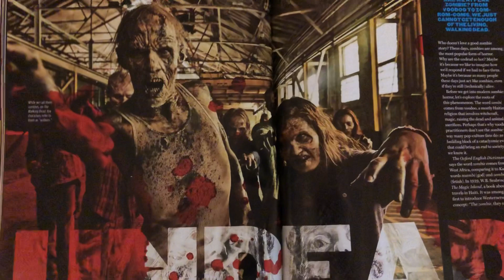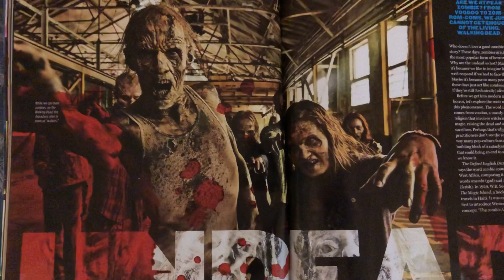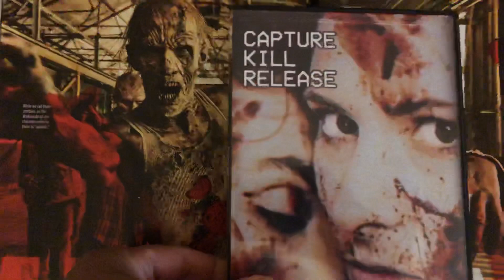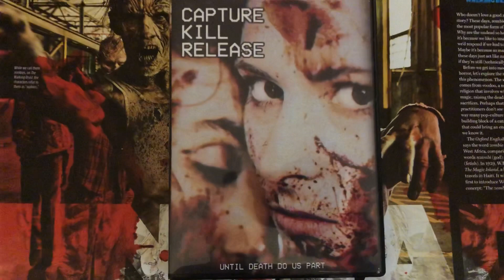My Video Entry for Horrific Nightmares JM’s Road to 1000 Subscribers Contest